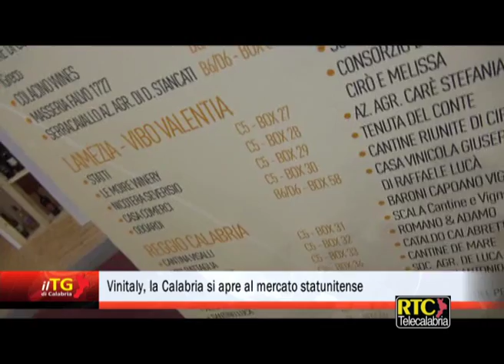Vinitaly, la Calabria si apre al mercato statunitense RTC TELECALABRIA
Interviste ad Alfonso Cevola (Import wine director Southern Glazer's), Jeff Porter (Wine director Mario Batali), Mario Oliverio (Presidente Regione Calabria)